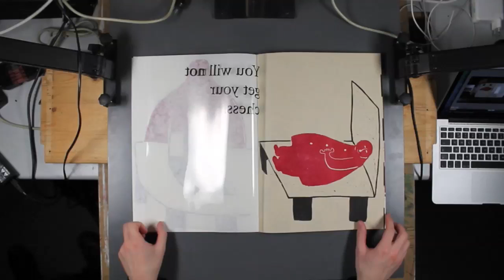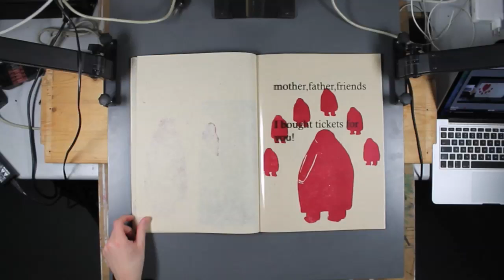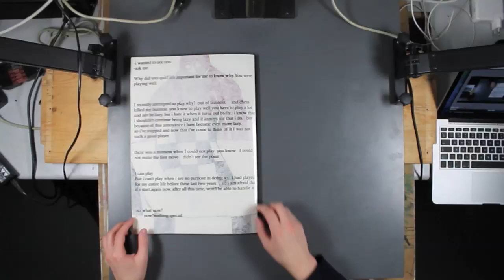Book. Linoleum cut.